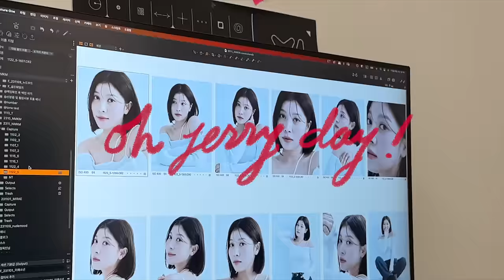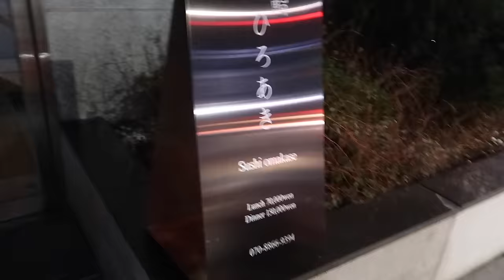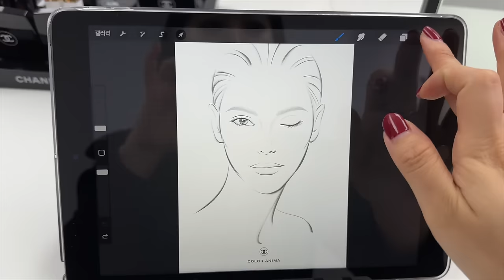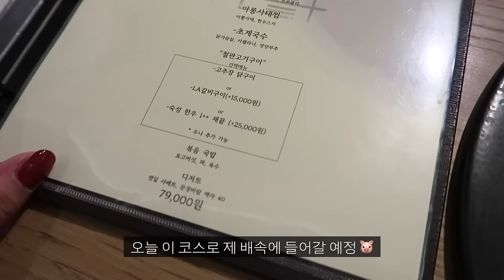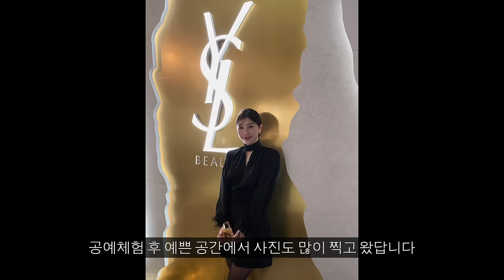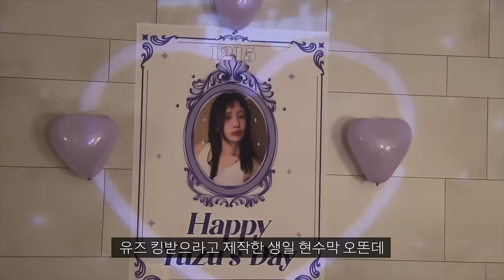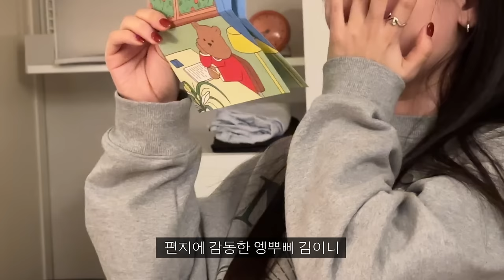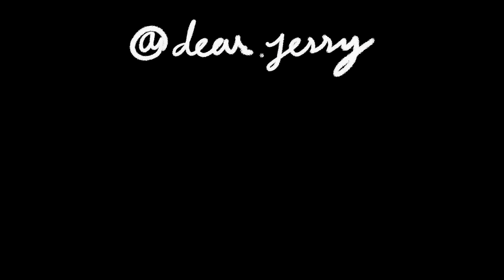(eng) vlog.겨울일상 조각모음.zip🌹 인플루언서의 삶 | 오마카세 데이트 | 샤넬・입생로랑 행사 | 프로결혼식하객러 | 프로필촬영 | dear.jerry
우리 아가시들?! 어느덧 새해의 1월이 시작 되었네요,,
새해 복 많이많이 받구 건강이 가장 중요하니까,
몸도 마음도 건강한 한 해가 되길 바라요 🤍
매년 드리는 얘기지만, 올해도 부족한 이제리 잘 부탁드리면서..
(느끼하지만) 여러분이 있어서 제가 항상 힘낼 수 있다는 거 기억해주시길😘